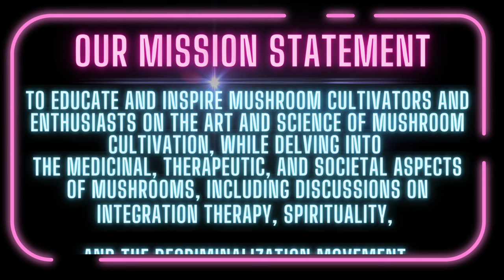FORAGING WITH A NORTHERN KENTUCKY NATIVE with SAVANNA SCHWARTZ 🍄 ✨ The MycoGeeky Podcast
Tonight we sit down with Savanah Schwartz of @Foragingforaging_ky (IG) to discuss her life in the woods of Northern Kentucky as well as what motivates her to create educational foraging videos.

Savannah Schwartz is a passionate forager and educator from Northern Kentucky, known for her expertise in wild mushrooms and edible plants. With a vibrant presence on Instagram (@foraging_ky) and TikTok (@savannaschwartz), Savannah shares her knowledge and adventures, inspiring a growing community of nature enthusiasts. Her engaging content highlights the beauty and bounty of Kentucky's forests, offering practical tips and insights into the world of foraging. Join Savannah as she uncovers nature's hidden treasures and promotes a deeper connection with the natural world.